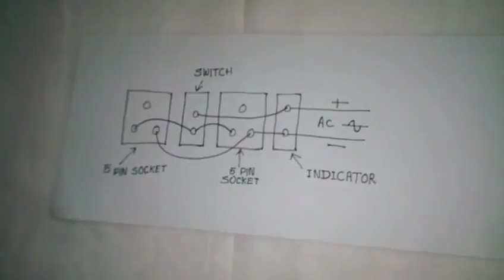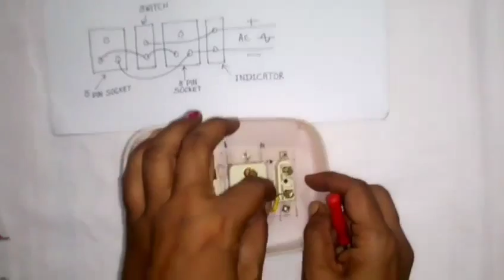How to make an electric switch board by old tiffin box